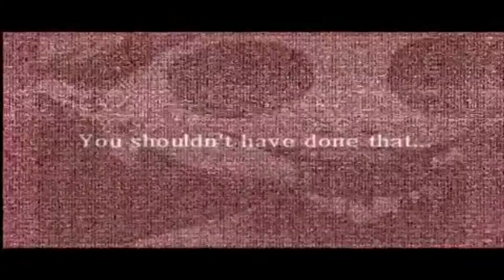ARC 4.wmv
You shouldn't have done that.